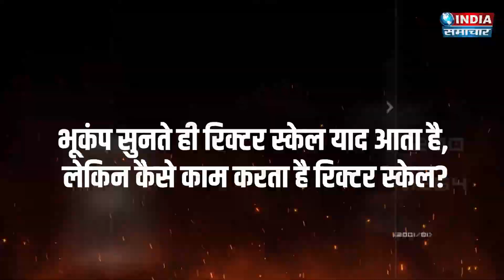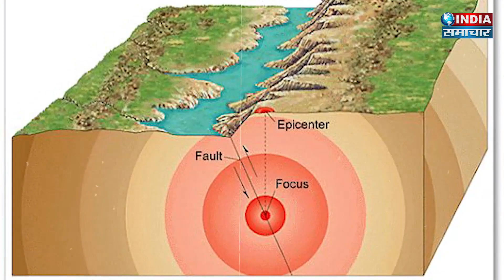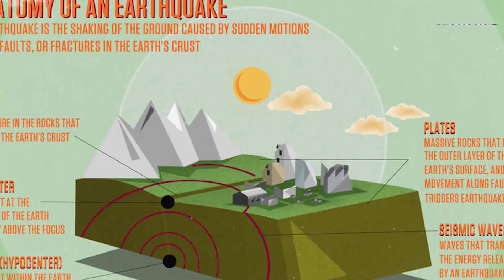क्या होता है भूकंप के समय रिक्टर स्केल और कैसे काम करता है? Earthquake Richter Scale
भूकंप सुनते ही रिक्टर स्केल याद आता है, लेकिन कैसे काम करता है रिक्टर स्केल? | India samachar Mumbai
earthquake richter scale